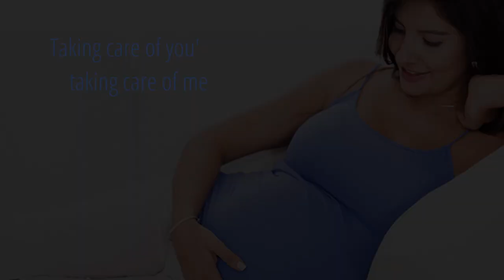Kickstarter Materni-Teas 1.0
Our second version of our Kickstarter Video. A work in progress